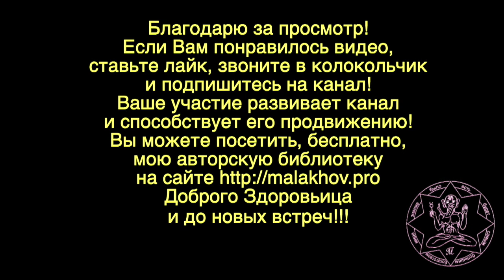ПЛАГИАТ. ДОКАЖИ. Малахов.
Простота и доступность с которой я написал книги поражает. Поэтому создается иллюзия легкости, что и я бы это сделал! Но когда доходит до … написания, то понимают, что не все так просто. Тогда говорят, что это плагиат! Я разъяснил разницу между плагиатом и творчеством. Нет … все равно плагиат. Плагиат – тогда докажи, в чем он заключается. Жду конкретных текстов. Если этого не будет – это оговор, за которым последует удаление с канала.